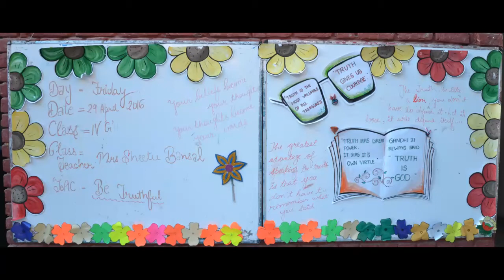Nosegay Assembly :29 April,2016 (4th G)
Topic:Be Truthful
Class : 4th G
School: Nosegay Public School